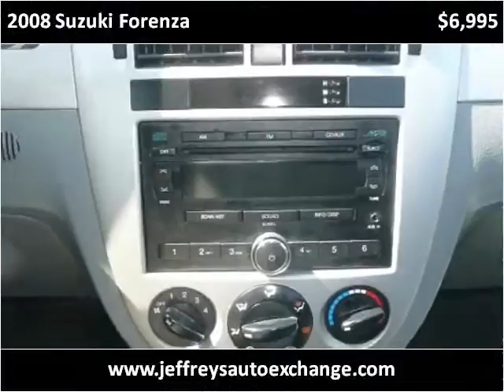2008 Suzuki Forenza Used Cars Scottsburg IN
This 2008 Suzuki Forenza is available from Jeffrey's Auto Exchange.